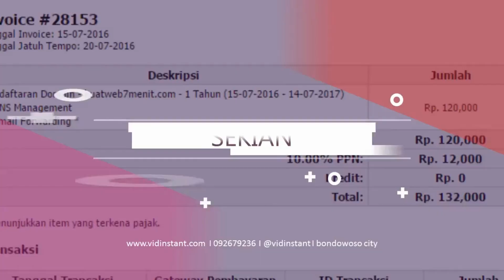Jual Minyak Ikan untuk Bayi Deepsqua Squalane Oil di Kabupaten Kolaka Timur Order 081282707458